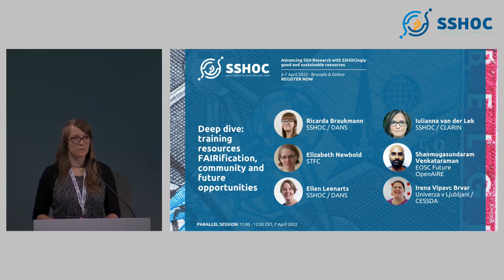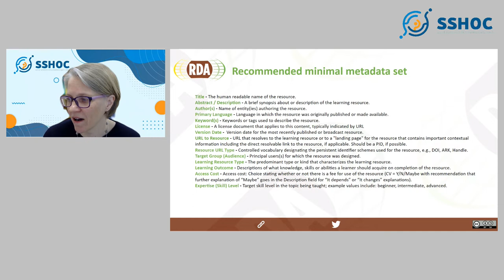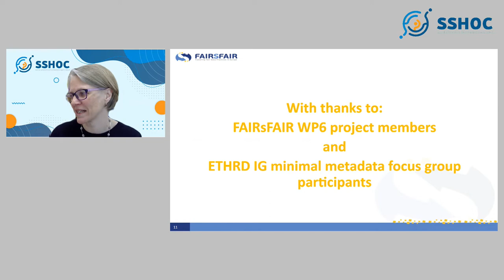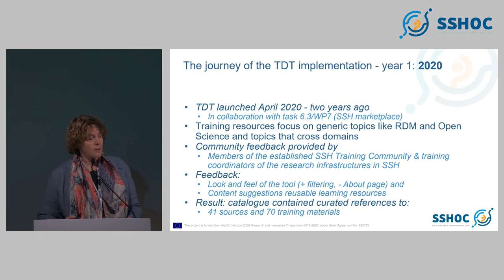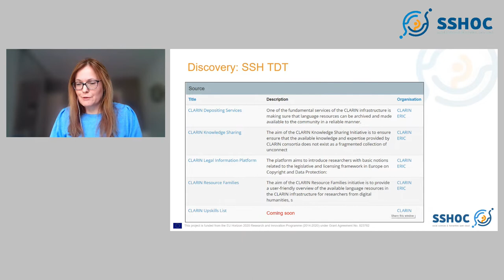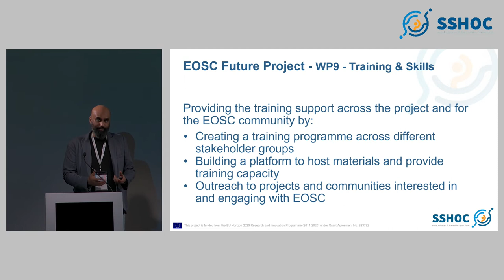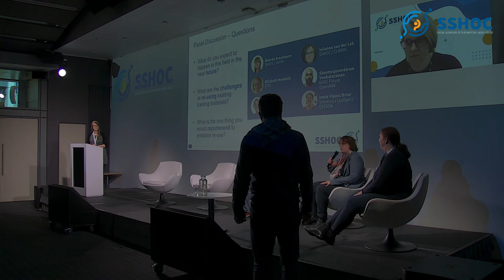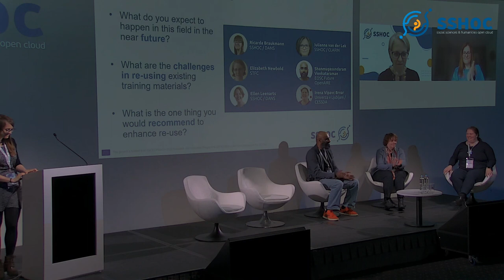Parallel session 5 Deep dive training resources FAIRification, community and future opportunities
SSHOC Training in conversation with the wider ecosystem

Moderator: Ricarda Braukmann (DANS, SSHOC)

Elizabeth Newbold (STFC)
Ellen Leenarts (SSHOC, DANS)
Iulianna van der Lek (SSHOC, CLARIN)
Shanmugasundaram Venkataraman (EOSC Future, OpenAIRE)
Irena Vipavc Brvar (Univerza v Ljubljani, CESSDA)